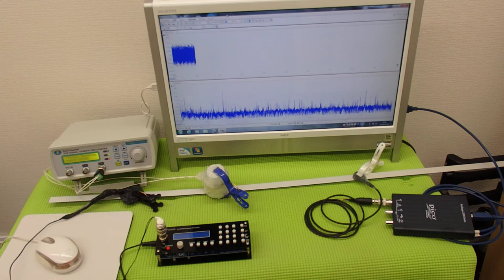表面弾性波を利用した、超音波制御技術 ultrasonic-labo